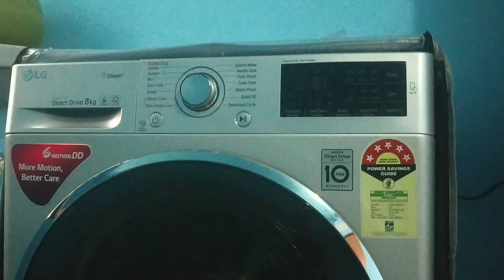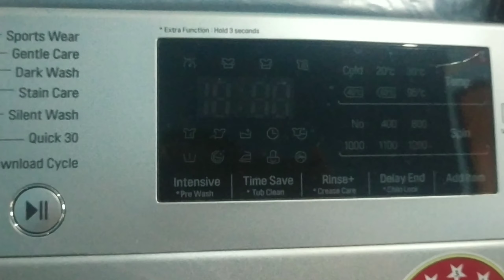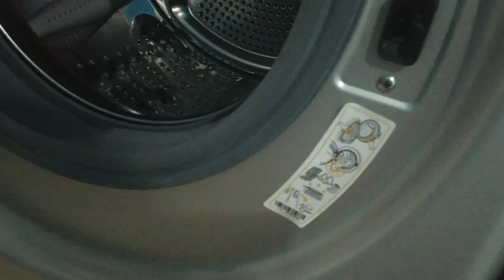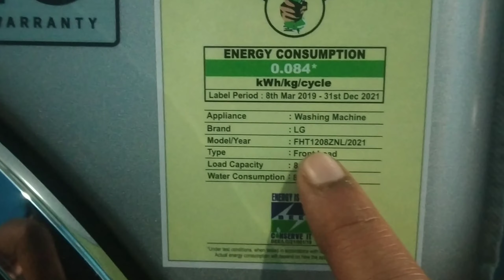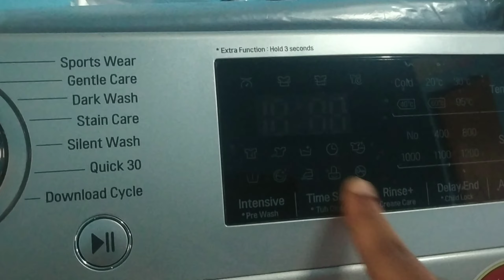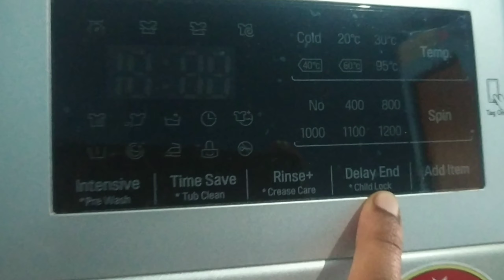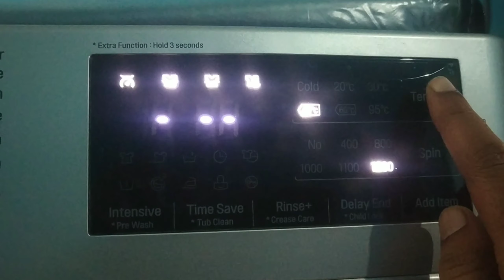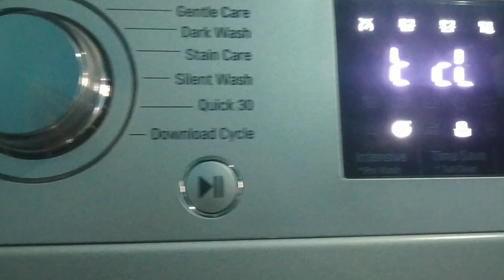LG front load steam washing machine demo//LG fully automatic steam washing machine demo in telugu//